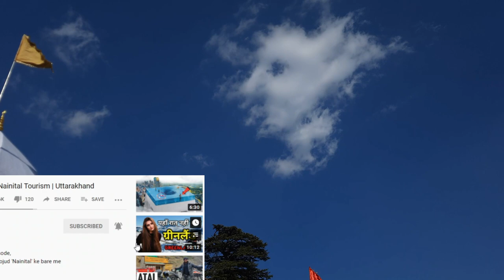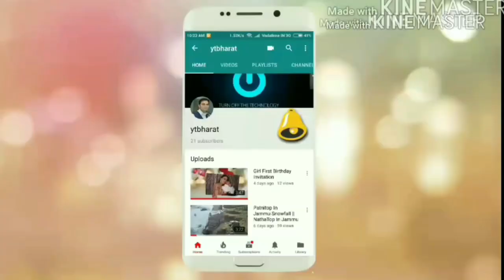Kali Bari Temple, Shimla | Darshan With Full Information About Temple | Shimla Tour Episode-3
Kali Bari Temple, Shimla | Darshan With Full Information About Temple.

For Shimla,Manali & All Destination Cheap And Best Package Booking Call:
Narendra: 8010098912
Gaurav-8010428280